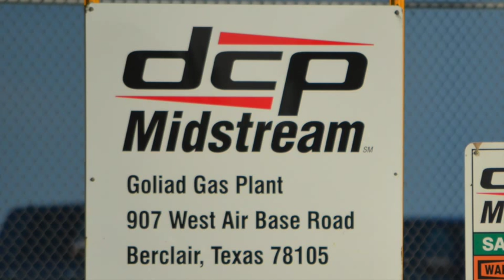Goliad Gas Plant, TX August 2 & 4, 2015